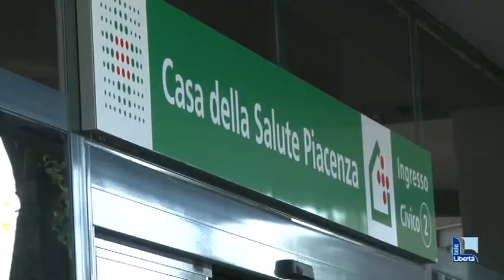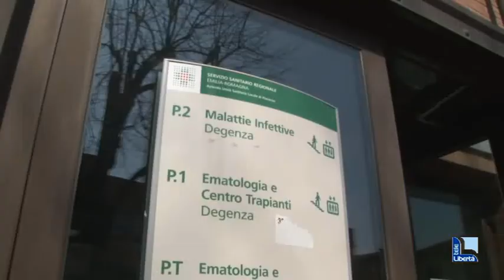Vaccino ReiThera, l’Ausl di Piacenza recluta volontari per la sperimentazione